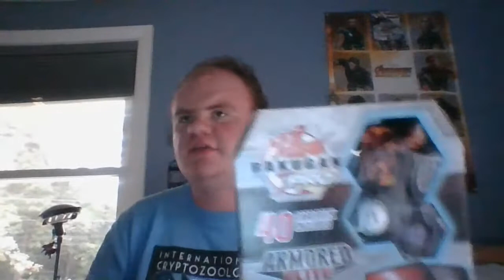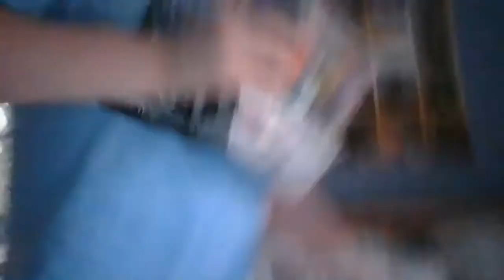Bakugan Pro Box Unboxing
Bakugan  starter pro box with a 40 card deck with 1 bakugan ultra and 2 core bakugan